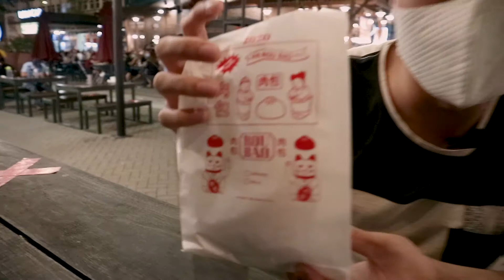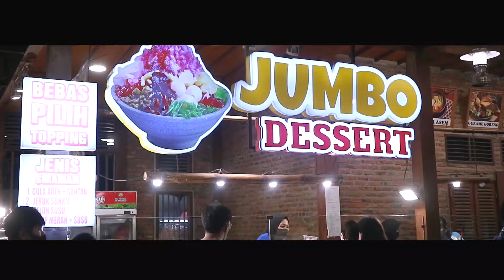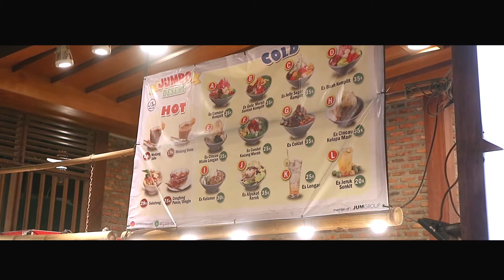WAJIB COBA!!! Gila,,Jualan Cuma 3 Jam Langsung Habis...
Hallo Guyssss,

Balik lagi di channel kita,
"Ngeradak Yuk"
"Halal,Haram,Hantam"

Kali ini kita akan kuliner disalah satu tempat yang ada di jakarta utara,
jadi kita akan kuliner di "FOOD STREET PIK 2"
Lokasi:

jadi disini kita akan coba kuliner :
Ròu Bāo Indonesia

so, seperti apa rasanya?
langsung aja di tonton video kita... :)